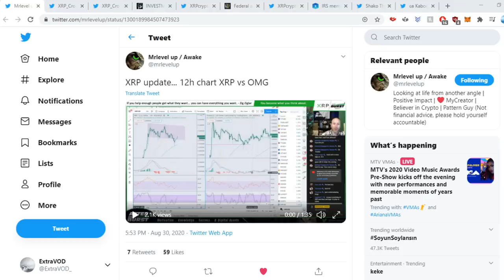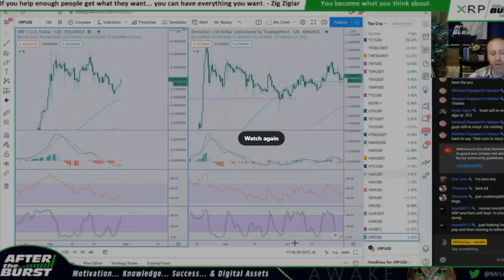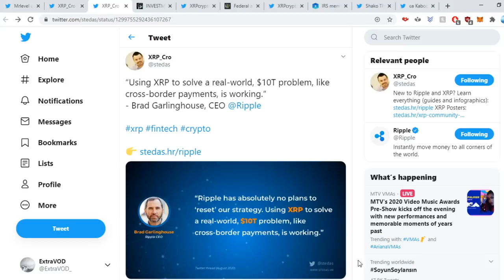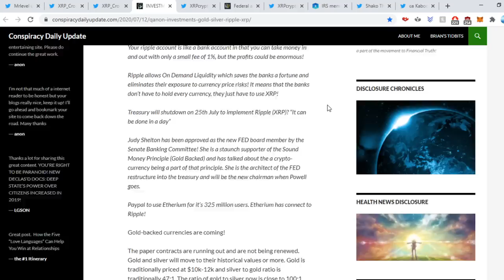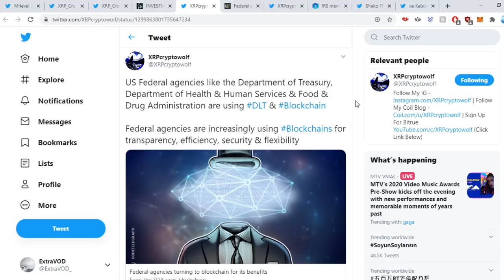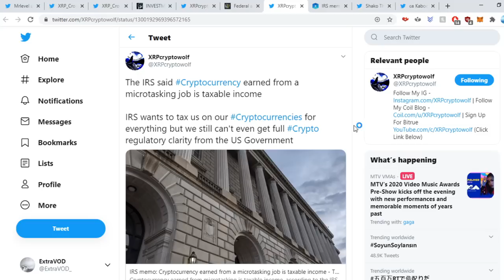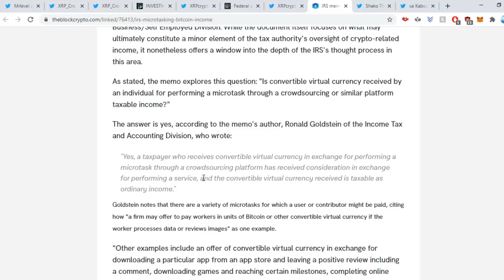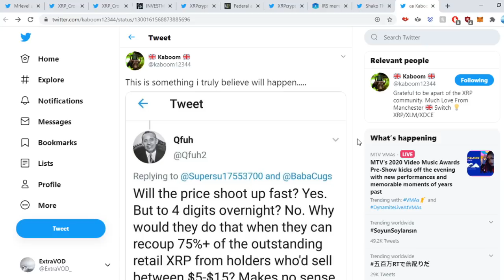September to REMEMBER FOR Ripple XRP!!!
(Cryptocurrency News)